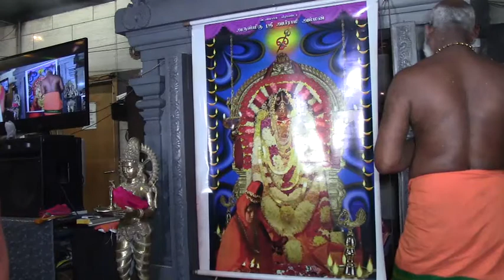டென்மார்க் ஸ்ரீ அபிராமி அம்மன் 5ம் நாள் திருவிழா 26.07.2021